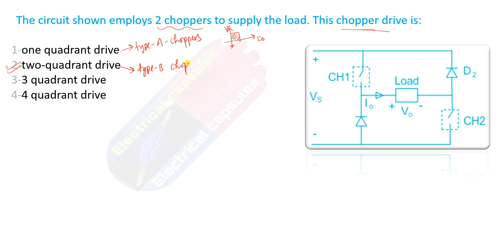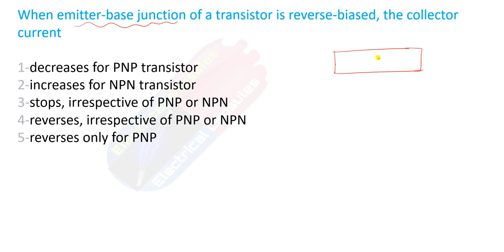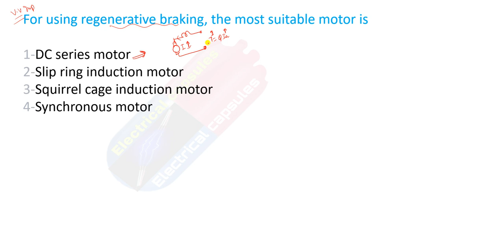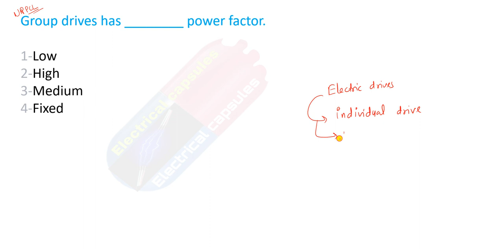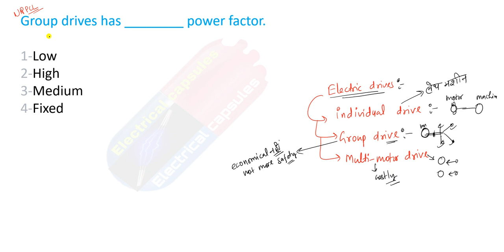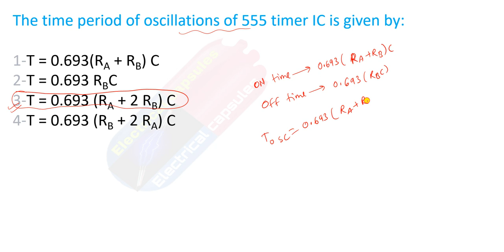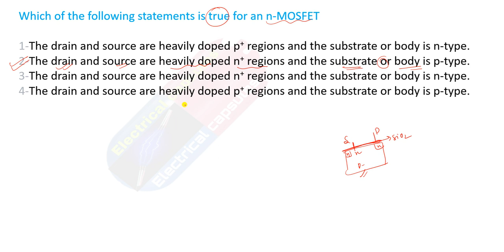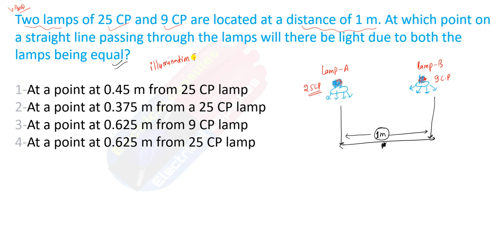(5)स्पेशल practice set-2022 exam/UPPCL/SSC/JE/AE/next level power mcq series/सभी परीक्षा के लिए imp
💻 Last year (AE/JE/TECHNICIAN) का पेपर/जॉब अपडेट/नोट्स/next level mcq(TCS and EDCIL pattern) और भी बहुत कुछ के लिए हमारे साइट को डेली (regular) visit करे📲

🥇किसी भी तरह का तुरंत news या pdf या और भी कुछ के लिए आज ही telegram channel जॉइन करे🧗

UPPCL JE 2022 exam practice paper/UPRVUNL exams paper/UPPCL AE mcq/UPPCL JE latest mcq/DMRC practice set/Noida मेट्रो/SSC JE 2022 practice/UPRVUNL JE/UPRVUNL AE/UPPSC AE exam/UP Jal Nigam/DSSSB JE/Technician /UPPCL TG-2/vizag steel/LMRC/CILMT/ISRO/BHPCL/NTPC/SAIL/KPTCL/all JE exam practice papers/AE exam practice set/2022 exam JE practice